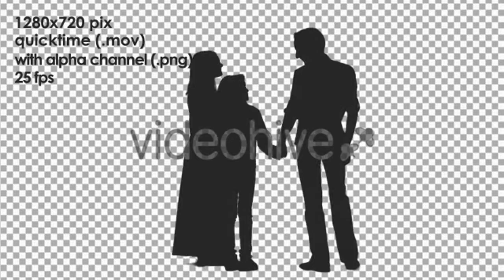Manicure. The Device Removes The Cuticle by - (people) Stock Footage | Mega Pack +20 items